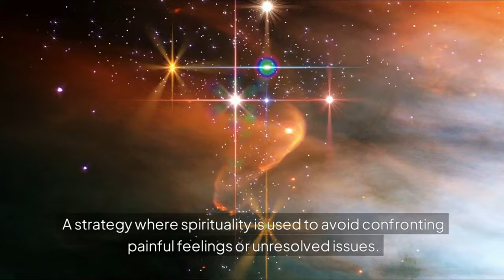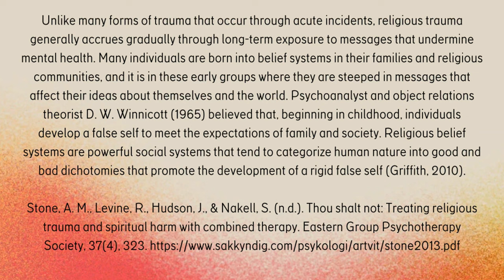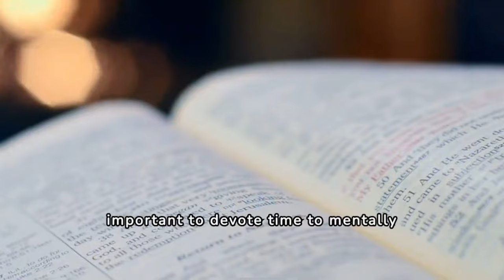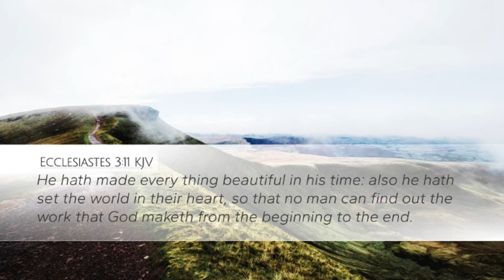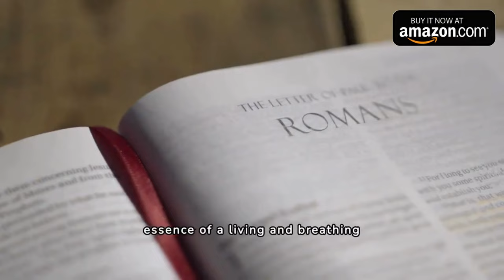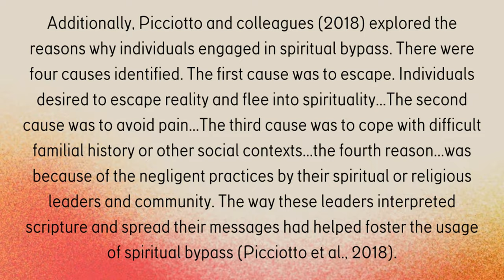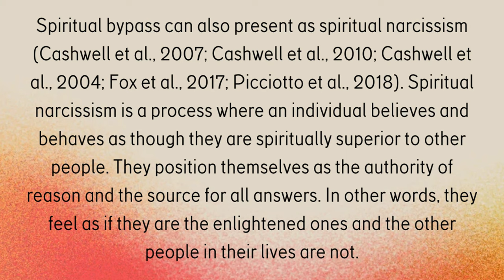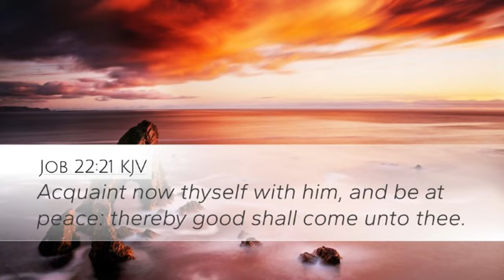Religious Trauma Syndrome and Spiritual Bypassing as a Coping Mechanism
Religious trauma often develops gradually, leading to deep psychological wounds. These wounds can lead us to develop a false self to cope with our trauma. To cope, many individuals turn to spirituality, but this can sometimes result in "spiritual bypassing."

What is spiritual bypassing?

See how spiritual bypassing assists unresolved psychological pain and stunts emotional growth. Learn the critical difference between healthy spirituality and bypassing, and how to escape these harmful patterns by embracing true self-awareness.

00:00 - Intro
02:17 - Finding Relief
08:42 - Why Religious Trauma?
15:58 - Let the Bible Guide
16:40 - The Traditional Experience
25:27 - What is Spiritual Bypassing?
32:10 - A Faith That Works
33:34 - Reasons for Bypassing
40:41 - Spiritual Bypassing Traits
47:24 - Perfecting & Reforming Personal Religion
48:02 - Guide What is Within
52:48 - Final Thoughts